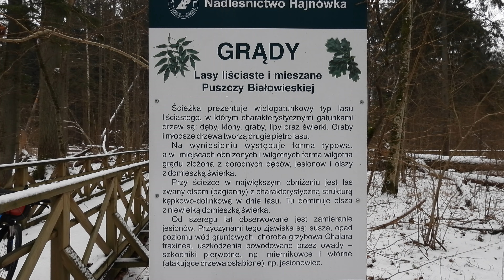4 lutego 2022 Grądy szlak Hajnówka - Topiło (Puszcza Białowieska)